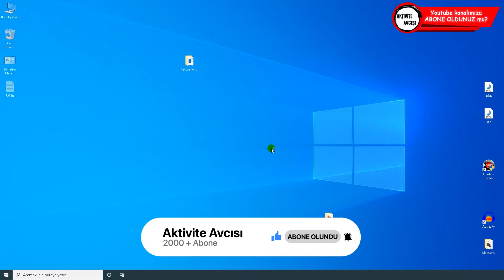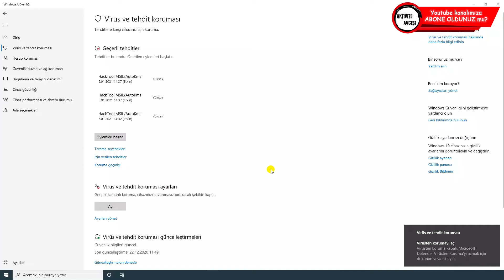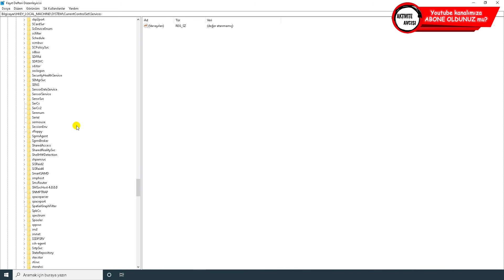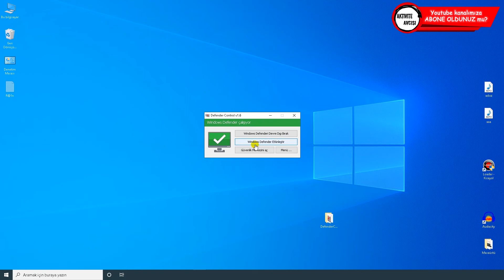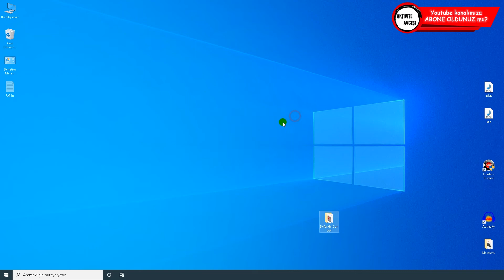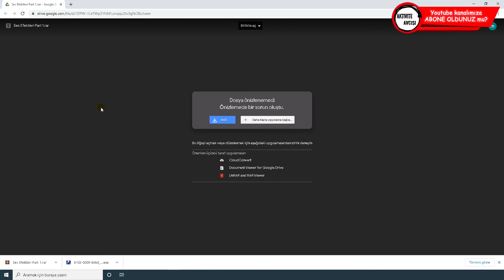❌ Defender Kapatma Windows 10 2021 ❌❌ Defender Tamamen Kapatma Programı ( %100 Çalışıyor ÜCRETSİZ )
Win 8. 1 defender kapatma nasıl yapılır ?
Windows defender kapatma kalıcı nasıl yapılır?
Defender komple kapatma nasıl yapılır?
Defender tamamen kapatma nasıl yapılır?
Microsoft defender kapatma nasıl yapılır?
Windows defender kapatma uygulaması.
Windows 8 defender kapatma nasıl yapılır? gibi sorularına cevap olmaya çalıştım. Umarım faydalı bir video olmuştur. ↗️ İyi seyirler.

Şifre: aktivite

İlginizi çekebilecek videolarımıza göz atabilirsiniz.

▶️ Google Drive Nedir? Dosya Paylaşımı Nasıl Yapılır
▶️ Wifi Şifresi Nasıl Değiştirilir ? Wifi Şifre Değiştirme